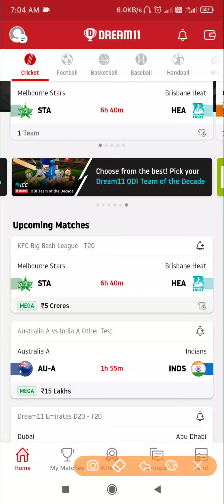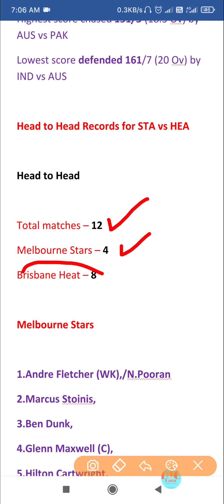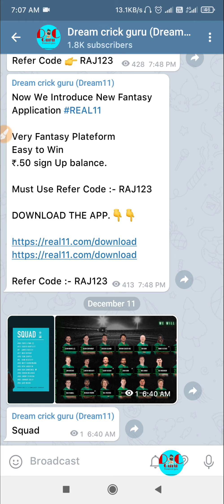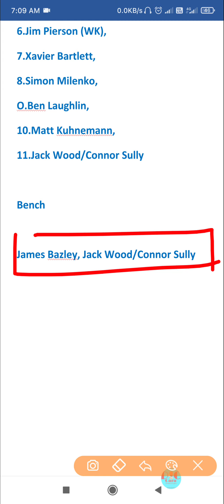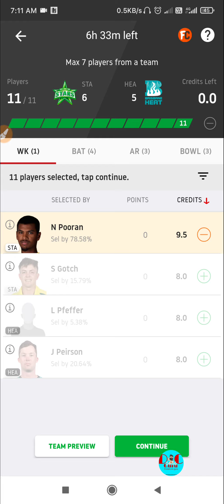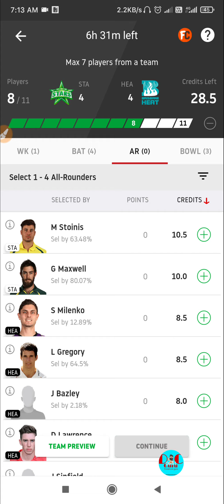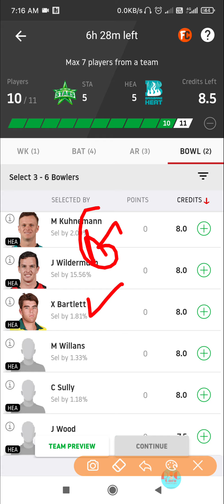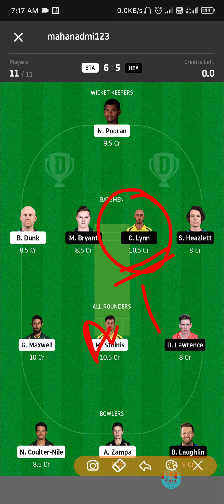STA vs HEA | STA vs HEA Dream11 Prediction | STA vs HEA Live